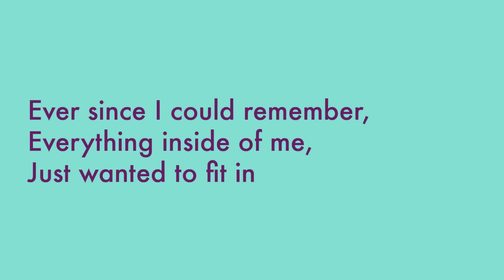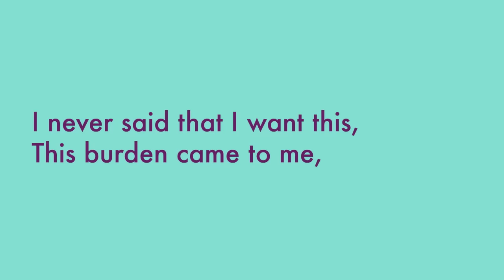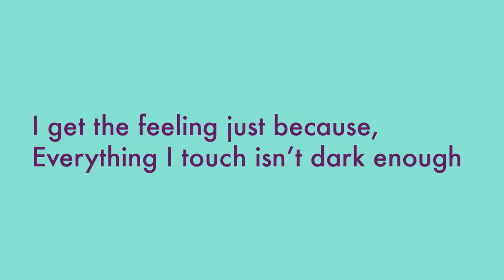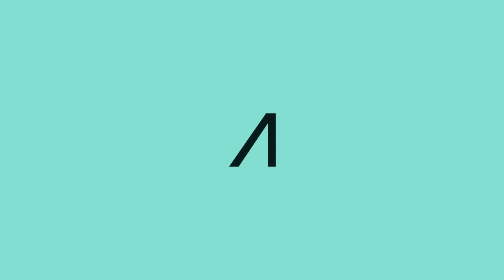Imagine Dragons - Monster (Lyrics)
On screen lyrics to Imagine Dragons song Monster!
Fonts used in the video - Futura (main body) & Devil Breeze (chorus)

Ever since I could remember,
Everything inside of me,
Just wanted to fit in (oh oh oh oh)
I was never one for pretenders,
Everything I tried to be,
Just wouldn't settle in (oh oh oh oh)

If I told you what I was,
Would you turn your back on me?
And if I seem dangerous,
Would you be scared?
I get the feeling just because,
Everything I touch isn't dark enough
If this problem lies in me

I'm only a man with a candle to guide me,
I'm taking a stand to escape what's inside me.
A monster, a monster,
I've turned into a monster,
And it keeps getting stronger.

Can I clear my conscience,
If I'm different from the rest,
Do I have to run and hide? (oh oh oh oh)
I never said that I want this,
This burden came to me,
And it's made it's home inside (oh oh oh oh)